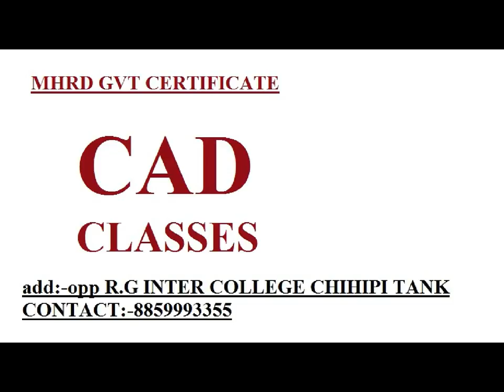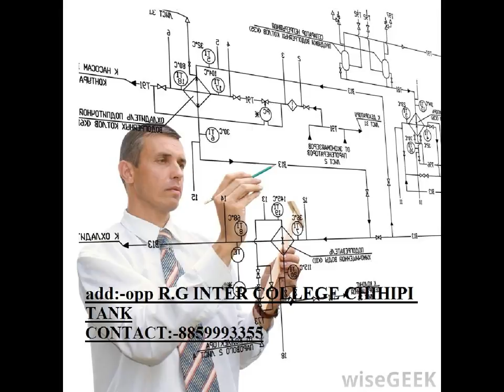AUTOCAD INSTITUTE IN MEERUT,HAPUR,MAWANA,BAGHPAT,KHATOLI,MODINAGAR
AUTO CAD INSTITUTE
ADD: OPP R.G INTER COLLEGE CHHIPI TANK MEERUT

BEST AUTOCAD TRAINING IN MEERUT WITH GVT CERTIFICATE